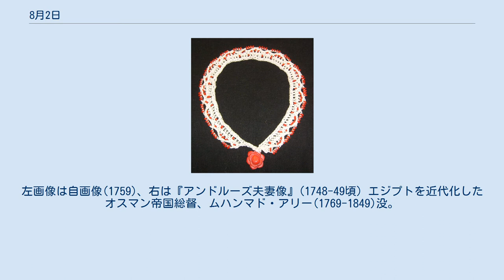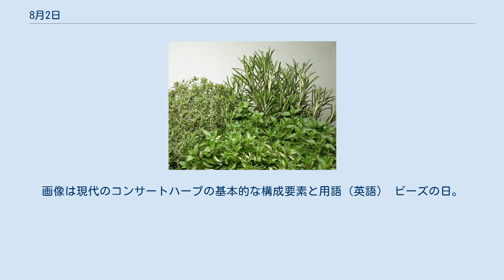8月2日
8月2日（はちがつふつか）は、グレゴリオ暦で年始から214日目（閏年では215日目）にあたり、年末まではあと151日ある。
 カンナエの戦い(BC216)、カルタゴ軍が共和政ローマ軍を包囲殲滅。
右画像は戦死したローマ騎士の指輪を数えるハンニバル像(1704) ナポレオン・ボナパルトが憲法を改定して自らを終身統領（終身執政）と規定 織田幹雄、日本人初のオリンピック金メダルを三段跳で獲得。
右画像の国立霞ヶ丘競技場陸上競技場（旧国立競技場）のポールはこの時の記録15m21cmの高さの「織田ポール」 カール・デイヴィッド・アンダーソン（左画像; 装置は無関係）、陽電子を発見。
右画像はアンダーソンによる世界初の陽電子の画像 ドイツ大統領パウル・フォン・ヒンデンブルク（左画像左; 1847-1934）没、アドルフ・ヒトラー（左画像右）が総統となる。
左画像は1933年5月のもの、右は10月2日の葬儀 レオ・シラード アインシュタイン＝シラードの手紙 アルベルト・アインシュタイン レオ・シラード（左画像）、アルベルト・アインシュタインの署名を借りフランクリン・ルーズベルトへ核兵器開発を促す書簡を送る(1939)。
 トレブリンカ強制収容所で反乱・脱走が発生(1943)。
これを受け同収容所は廃止となる。
画像は跡地の記念碑。
1つ1つの石は死者ではなく、街を象徴している テニアンの戦い終結(1944)3日夜明け前に終結 トンキン湾事件(1964)北ベトナム軍の哨戒艇がアメリカ海軍の駆逐艦に2発の魚雷を発射 ボローニャ駅爆破テロ事件(1980)。
イタリアでは8月2日は全てのテロ犠牲者のための記念日となっている イラクがクウェートに侵攻、湾岸戦争勃発(1990) エールフランス358便事故(2005)画像は、2004年 シャルル・ド・ゴール空港にて撮影した事故機 オルレアン公フィリップ2世(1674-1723)誕生。
ルイ15世の摂政を務めた（右画像） 彫刻家フレデリク・バルトルディ(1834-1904)誕生。
右画像は代表作『自由の女神像』(1886) ギリシャ王コンスタンティノス1世(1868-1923)誕生 日本画家速水御舟(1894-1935)誕生。
右画像は『炎舞』(1925) イスラエルの政治家、シモン・ペレス(1923-) 作家ジェイムズ・ボールドウィン(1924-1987)誕生。
 バスク系チリ人の小説家、イサベル・アジェンデ(1942-) ローマ教皇ステファヌス1世(-257)没 イングランド王ウィリアム2世(-1100)没 フランス王アンリ3世(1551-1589)暗殺（事件は前日） 武将加藤清正(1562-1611)没 武将筒井順昭(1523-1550)没。
 画家トマス・ゲインズバラ(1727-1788)没。
左画像は自画像(1759)、右は『アンドルーズ夫妻像』(1748-49頃) エジプトを近代化したオスマン帝国総督、ムハンマド・アリー(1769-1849)没。
右はムハンマド・アリー・モスク テノール歌手、エンリコ・カルーソー(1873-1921)没。
 『オテロ』より「遠い大理石の空に誓う」の歌唱を聴く 作曲家ピエトロ・マスカーニ(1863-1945)没。
 カヴァレリア・ルスティカーナ』(1890)より間奏曲を聴く 電話機の特許取得者、アレクサンダー・グラハム・ベル(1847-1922)没 第29代アメリカ合衆国大統領ウオレン・G・ハーディング(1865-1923) 作家ウィリアム・S・バロウズ(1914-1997)没。
 マケドニア共和国の革命記念日（mk:Илинден）。
左画像は1903年のVMROの革命家たち、右はモニュメント 博多人形の日 ハーブの日。
画像はタイムなどのハーブ ハープの日。
画像は現代のコンサートハープの基本的な構成要素と用語（英語） ビーズの日。
画像はビーズクロッシェのネックレス 青森ねぶたの初日（7日まで）